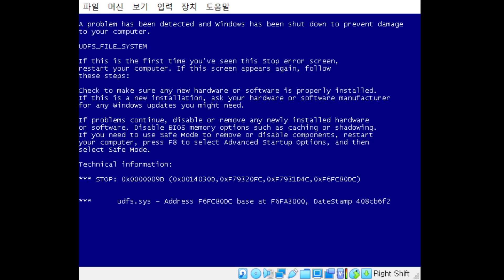taking a break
why not lol